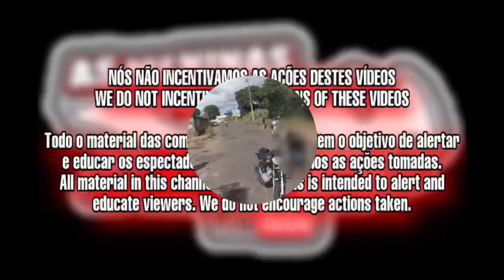MELHORES ENQUADROS DE MOTO DO MUNDO (EP.201)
ENQUADROS DE MOTO
ENQUADRO DA CIVIL
ENQUADRO DA MILITAR
SÓ ENQUADRO MONSTRO

0:00 SEJAM BEM VINDOS!
0:21 GCM NOGUEIRA
1:44 WANDERSON SOLRAC
4:32 HENRIQUE SILVA.190
6:32 THAYS RX
11:22 OPERAÇÕES GATI
13:30 DIEGO MOTOFILM
15:04 CRISTOPHER DINIZ
16:12 INSCREVA-SE E DEIXE SEU LIKE! TMJ

Instagram: As Meninas da XJ6

Todo o material das compilações deste canal tem o objetivo de alertar e educar os espectadores. Não incentivamos as ações tomadas.
All material in this channel's compilations is intended to alert and educate viewers. We do not encourage actions taken.